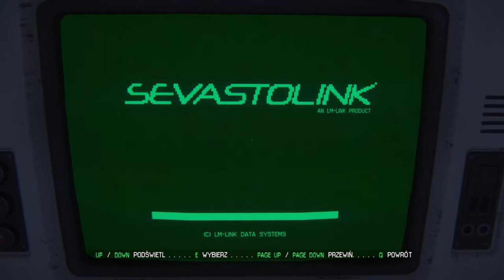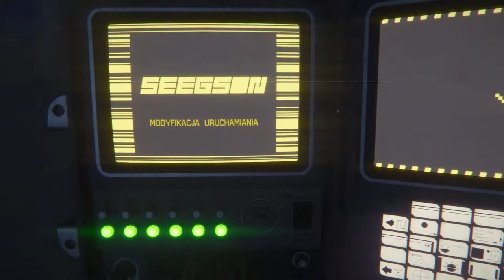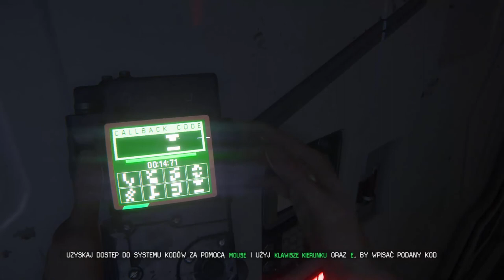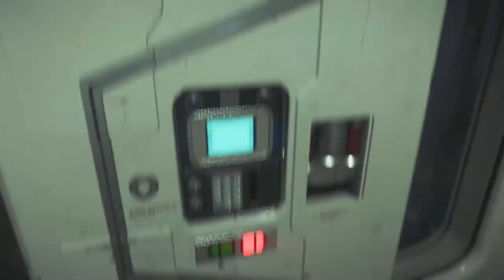Zagrajmy w Obcy Izolacja odc.5 Problem z hakowaniem i spotkanie Obcego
Witajcie w kolejnym odcinku z gry Obcy Izolacja i dzisiaj zajmiemy się spotkaniem Obcego i będę przechodzić w kolejne obszary.